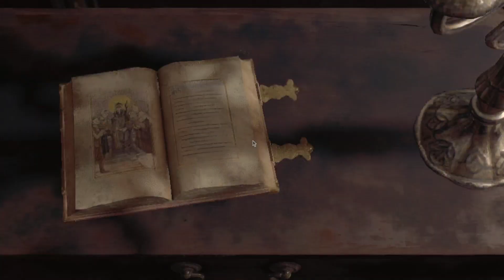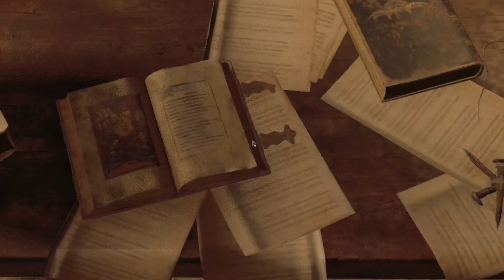Resident Evil 4 Remake part 4 : Ada arena menembak coy!!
Leon melanjutkan pencarian sang putri president. Persenjataan doi makin kuat cuy untung ni game ada merchant segala. dalam perjalan menembus para orang sedeng, kita menemukan ada arena menembak!! absurd tapi nyata.